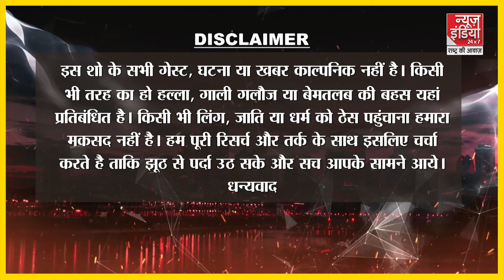Satya ki vijay : गुजरात में पहली चुनावी अग्निपरीक्षा, किसका क्या दांव पर? पूरा लेखा-जोखा